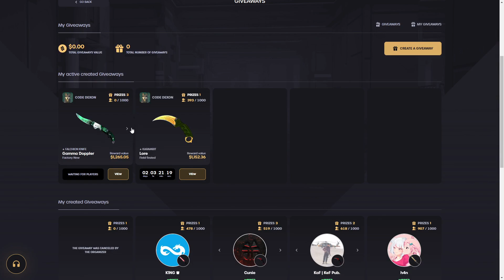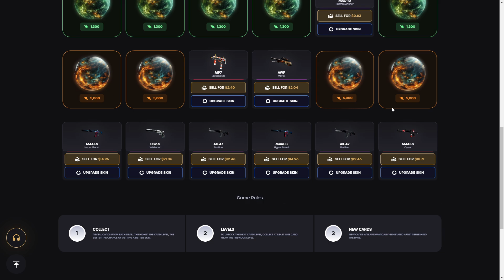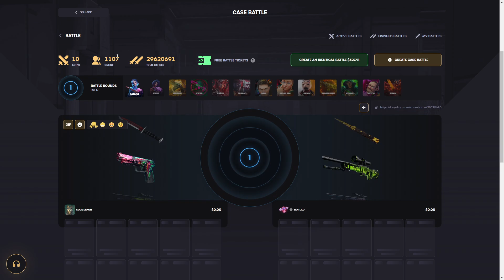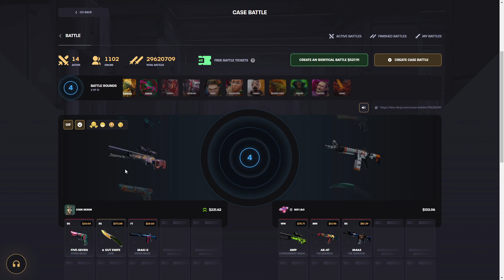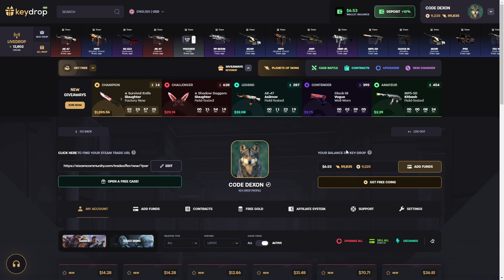KEYDROP $2000 Giveaway! I DOUBLED MY MONEY! Keydrop Promo Code 2023